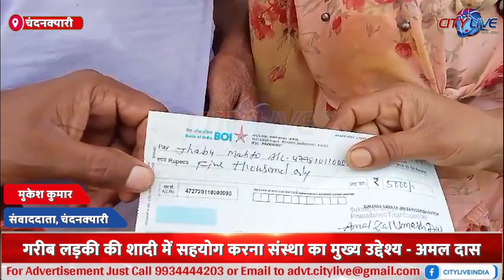chandankiyari गरीब लड़की की शादी में सहयोग करना संस्था का मुख्य उद्देश्य अमल दास